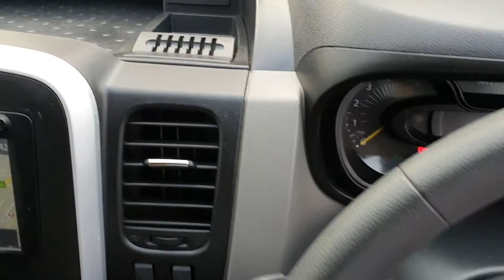Renauld nx65xxr van